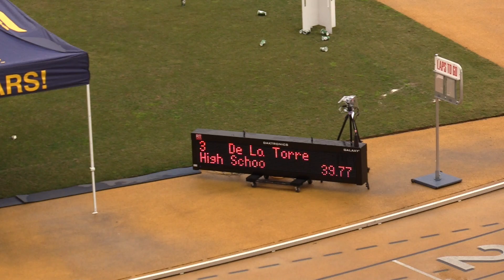Cal All Comers Meet, Boys 300, Heat 3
Cal All Comers meet held at Edwards Stadium at the University of California, Berkeley (Cal) on Saturday, February 4, 2017.

Section  3
  1 Dominic Villarreal         M High School Boys         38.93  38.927
  2 Cameron De La Torre        M High School Boys         39.77
  3 Alain Chelak               M High School Boys         40.24
  4 Isaac Pewitt               M High School Boys         40.68
  5 Zhiaho G                   M High School Boys         44.60
  6 Sean Carey                 M High School Boys         45.94
 -- Nicholas Young             M High School Boys            DQ  Lane violation
 -- Christian Catlin           M High School Boys            DQ  Lane violation